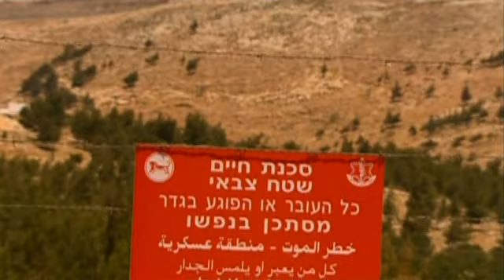حرب تشرين - أكتوبر 1973 ج1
حرب أكتوبر تعرف كذلك بحرب تشرين وحرب يوم الغفران هي حرب دارت بين كل من مصر وسوريا من جانب وإسرائيل من الجانب الآخر في عام 1973م. بدأت الحرب في يوم السبت 6 أكتوبر 1973 الموافق ليوم 10 رمضان 1393 هـ) بهجوم مفاجئ من قبل الجيش المصري والجيش السوري على القوات الإسرائيلية التي كانت مرابطة في سيناء وهضبة الجولان. وقف النار في 24 أكتوبر 1973، وقد هدفت مصر وسورية إلى استرداد شبه جزيرة سيناء والجولان التي سبق أن احتلتهما إسرائيل.انتهت الحرب رسميا بالتوقيع على اتفاقية فك الاشتباك في 31 مايو 1974 حيث وافقت إسرائيل على إعادة مدينة القنيطرة لسوريا وضفة قناة السويس الشرقية لمصر مقابل إبعاد القوات المصرية والسورية من خط الهدنة وتأسيس قوة خاصة للأمم المتحدة لمراقبة تحقيق الاتفاقية.